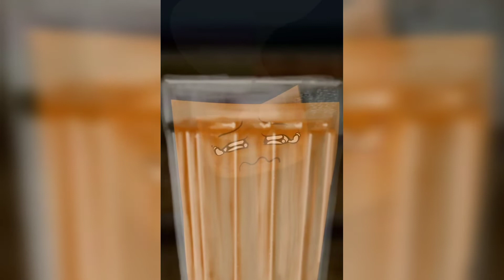story of biscuit 🍪☕animation